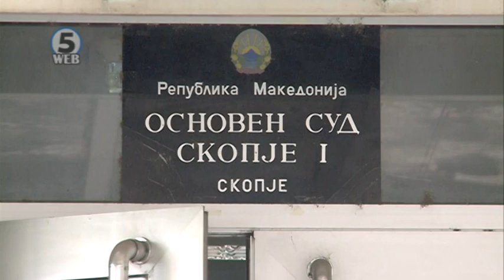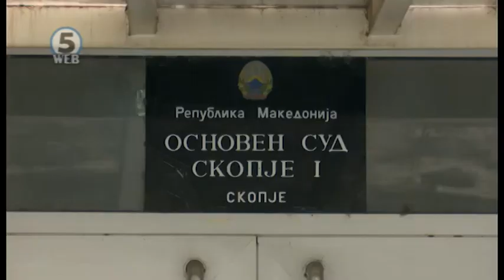Заев: Се потврди дека сведокот бил инструиран, неколку пати кажа дека ме местел